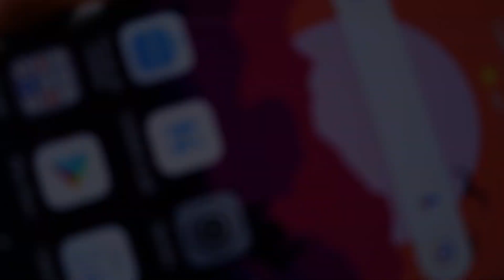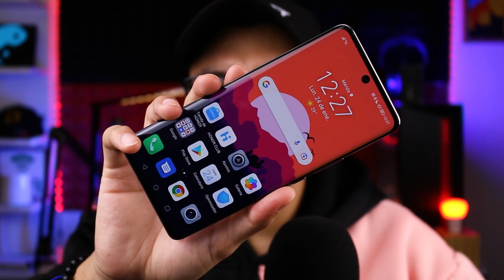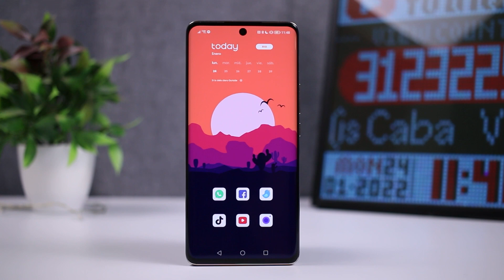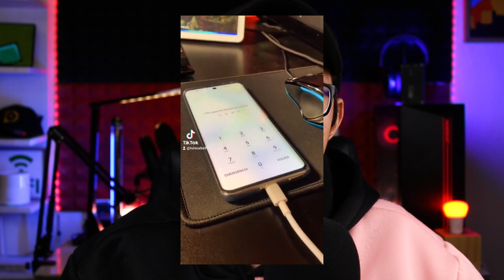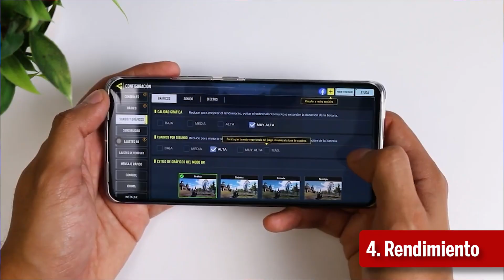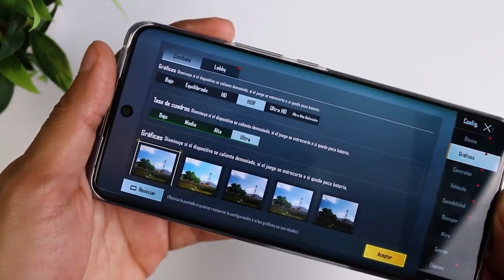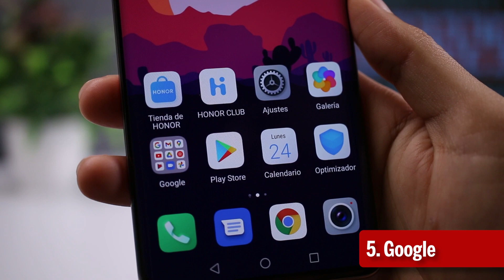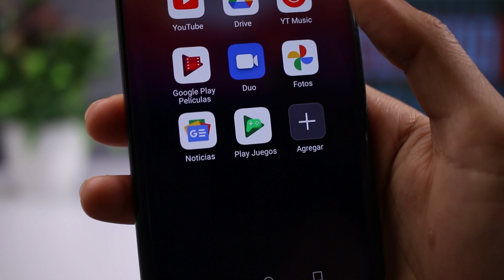HONOR 50 - 5 RAZONES PARA COMPRARLO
Queonda cracks! Hoy venimos con 5 razones para comprar el Honor 50, en otras palabras 5 Pros del Honor 50.

Indice del video:
0:00 Intro
1:03 Razón #1
2:27 Razón #2
4:10 Razón #3
5:53 Razón #4
7:48 Razón #5
8:45 Despedida